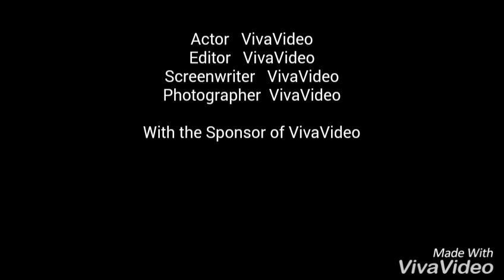Speed painting tree..by Andranik Asatryan